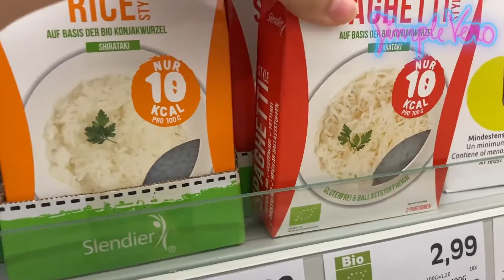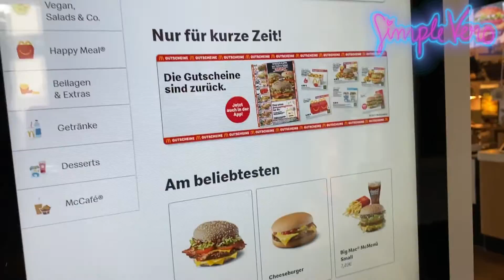24H COMIENDO VEGANO!😱⎮Simple Vero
Oreo es vegano?! Eso es vegano? Escríbanmelo abajo en los comentarios. Es muy interesante ver que es lo que puede comer uno siendo vegano.

Info del Canal:
Hola yo soy Vero, en mi Canal se trata de Fashion, Retos locos, Videos con mi Hermana Emilia y muchos locos Videos mas...😂🤪También tengo dos Conejitos que salen a veces en mis Videos.🐰                                                                                                                     No se olviden que todos los Martes subo un Video nuevo.